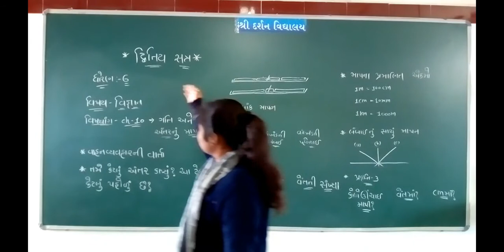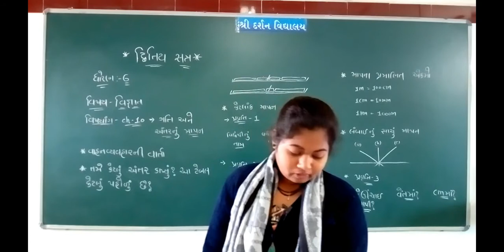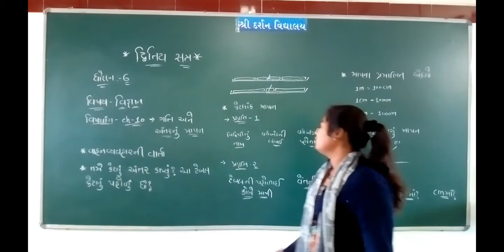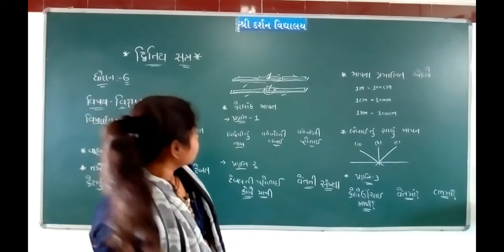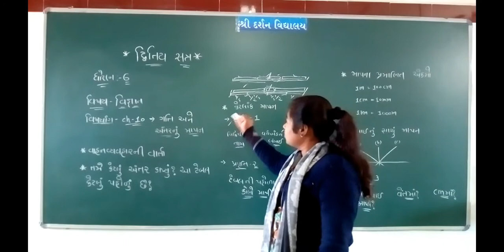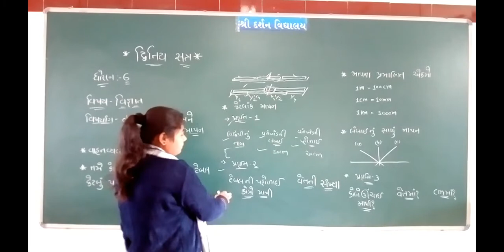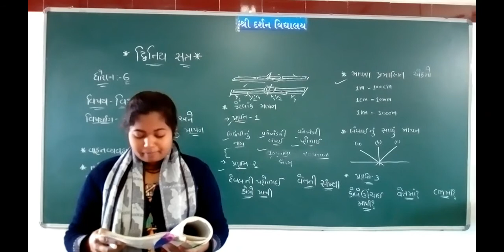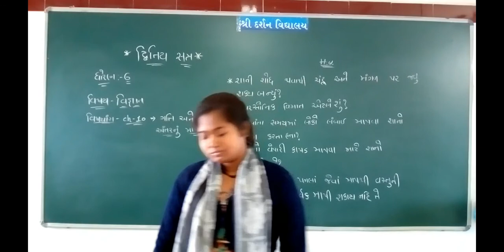ધોરણ-6|વિષય-વિજ્ઞાન&ટેકનોલોજી(Sem-2)|પ્રકરણ-૧૦|ગતિ અને અંતરનું માપન|ભાગ-૧| darshanschool Ratanpar